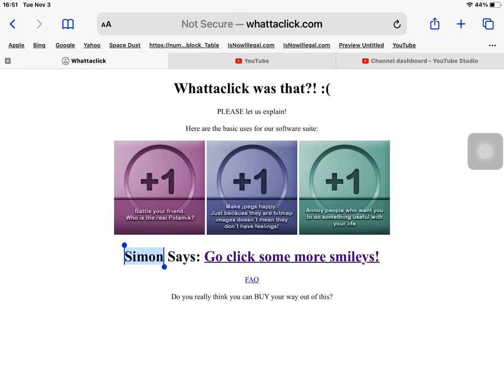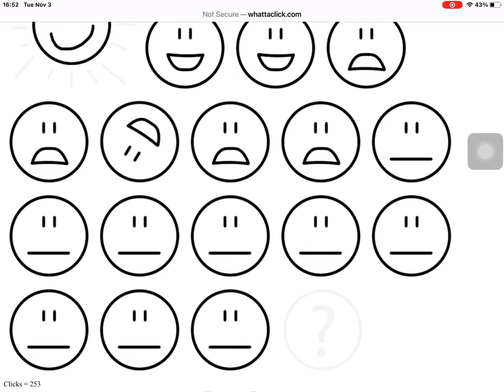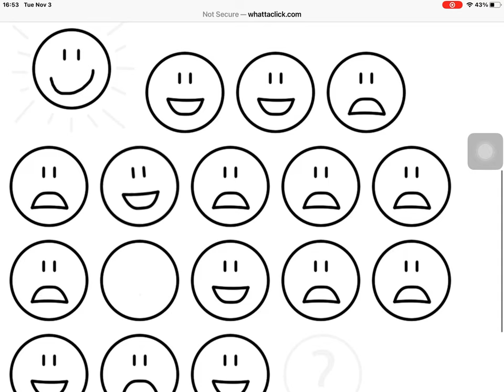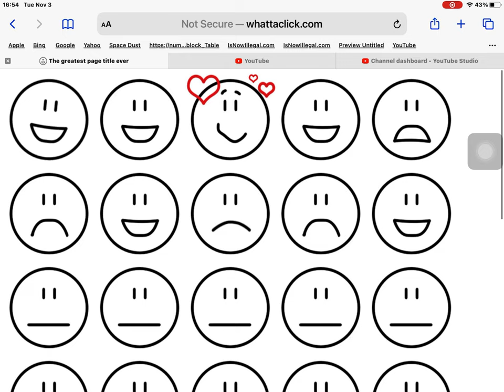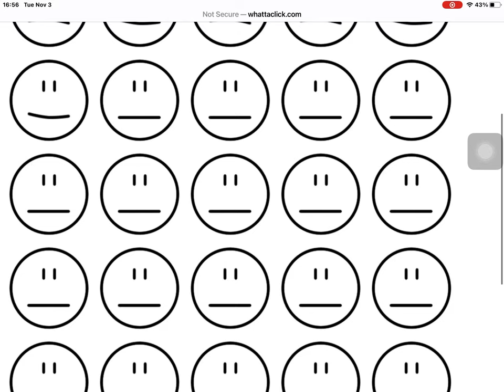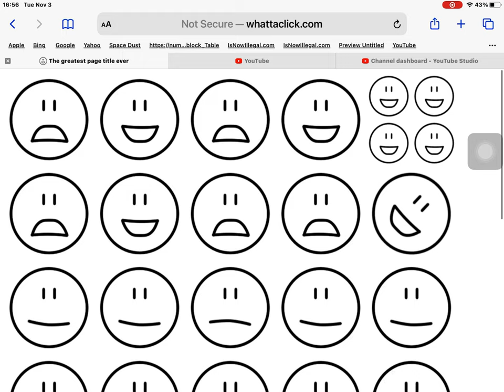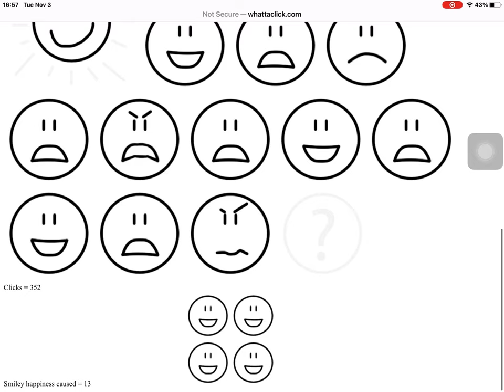Whattaclick Part 4